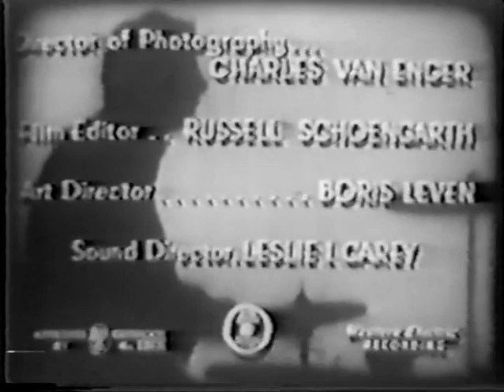Gene Krupa “Drummer Man” 1947 Music Short Film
Lover
Boogie Blues
Stompin' at the Savoy
Leave Us Leap